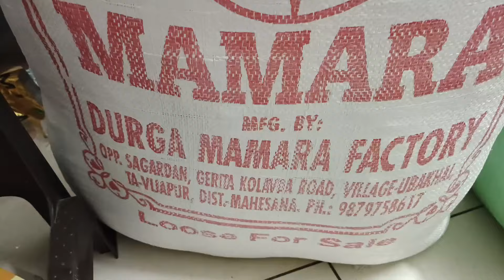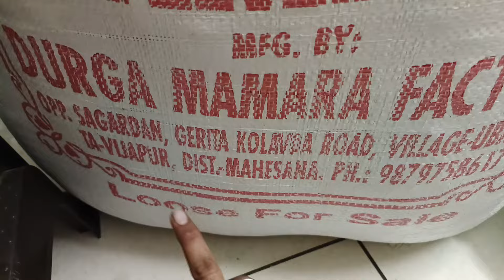मुरमुरे बोरे का होलसेल प्राइस || murmure bure ka holsale price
Kirana wholesale In Indore
Indore wiffars Market
Balaji chips wholesale Indore
Kurkure wholesale Market Indore
chips wholesale Indore
Paped wholesale
achar wholesale market Indore
Indore masala wholesale market